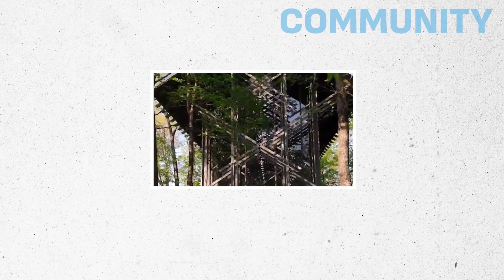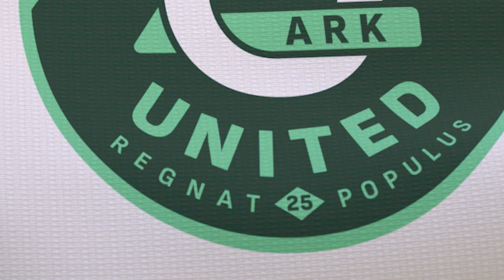Ep. 28 - Ozark United FC: The Story Behind the Brand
Discover the essence of community-driven soccer as Ozark United FC takes center stage in Northwest Arkansas. Join us for an electrifying conversation with special guests Brett Parker, Warren Smith, and Chris Martinovic as we walk you through our brand reveal party, which captivated nearly 700 attendees. This monumental event highlighted the vibrant unity and excitement our new club is bringing to the region, despite a few minor hiccups along the way.

Learn how the involvement of founding fans and local residents has played a pivotal role in shaping the club's identity, mission, and values. We share stories of how embracing Northwest Arkansas' natural beauty and active lifestyle helped us connect deeply with the community's spirit. Our journey from initial skepticism to passionate support reveals the powerful impact soccer clubs can have as community connectors, fostering engagement and interaction.

Peek behind the scenes of designing the Ozark United FC brand, where feedback and collaboration were crucial. We dive into the challenges of ensuring inclusive representation, particularly for our women's brand, and the steps taken to honor the community's diverse voices. We express heartfelt gratitude to our supporters and encourage fans to explore our new online platform, shop for merchandise, and secure early access to season ticket deposits. Let's celebrate the launch of Ozark United FC and the promising future ahead!